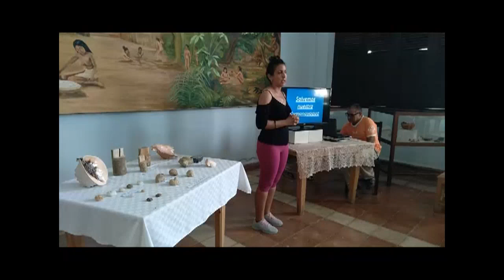Promueve Museo de Cumanayagua protección del entorno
El Museo municipal Casa Ramírez, de Cumanayagua desarrollará un evento teórico-práctico relacionado con la protección del medioambiente. Reforzar las acciones encaminadas a proteger los recursos naturales y perfeccionar las estrategias para su cuidado, también forma parte de las actividades previstas.